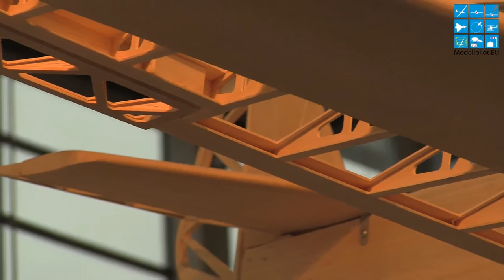KRICK NEUHEITEN & HIGHLIGHTS INTERVIEW MATTHIAS KRICK SPIELWARENMESSE NÜRNBERG (2013)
KRICK NEUHEITEN & HIGHLIGHTS INTERVIEW MATTHIAS KRICK SPIELWARENMESSE NÜRNBERG

Die jährliche Spielwarenmesse (The International Toy Fair) fand in Nürnberg für Fachbesucher statt. Modellpilot.EU war vor Ort und traf viele Aussteller mit Rang und Namen aus dem Modellflug und Modellbau. Spannende Interviews, mit der Vorstellung zahlreicher neuer Produkte, stellen wir Ihnen vor.